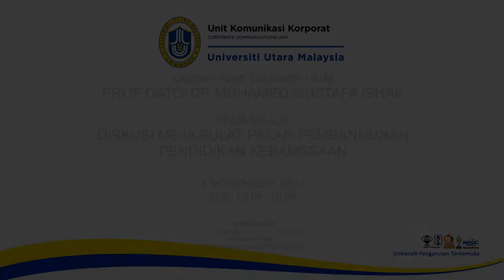UUM: DISKUSI MEJA BULAT PELAN PEMBANGUNAN PENDIDIKAN KEBANGSAAN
UCAPAN ALUAN PROF DATO DR MOHAMED MUSTAFA ISHAK PADA MAJLIS DISKUSI MEJA BULAT PELAN PEMBANGUNAN PENDIDIKAN KEBANGSAAN.

3 NOVEMBER 2012

EDC UUM

upload by : seksyen media tv UKK

jurukamera
KU AHMAD HAFIZ KU NAYAN
penyunting